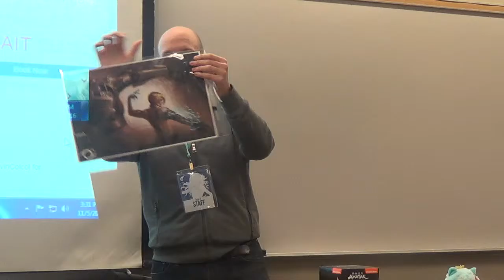Moose (Otafest Aurora 2016 Charity Auction 18+ #4)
This is the  Charity Auction for Otafest Aurora there was lots of good jokes fun times where ahd lots of laughs liek awlays i hope youenjoyed it